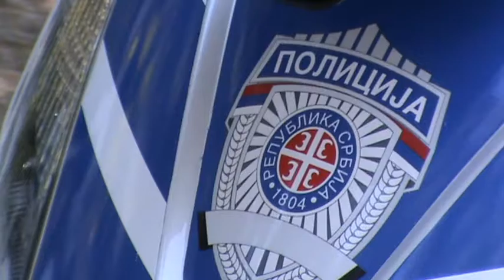Skuteri i kamera uruceni Odeljenju saobracajne policije mpg Output 1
super-info.rs

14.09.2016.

Skuteri i kamera uručeni Odeljenju saobraćajne policije

Gradonačelnik Subotice, Bogdan Laban i predsednik Skupštine grada, Tivadar Bunford, posetili su Policijsku upravu i načelniku PU, Miloradu Šušniću predali na korišćenje dva skutera marke „Kimko” vrednosti 1,3 miliona dinara i kameru „Kenon“ čija je vrednost 300.000 dinara.

Sredstva za uručenu opremu opredeljena su iz Fonda za unapređenje bezbednosti saobraćaja.
Prilikom današnje posete PU, gradonačelnik i predsednik Skupštine grada obišli su i kontrolni centar uspostavljenog sistema video-nadzora na gradskim raskrsnicama.